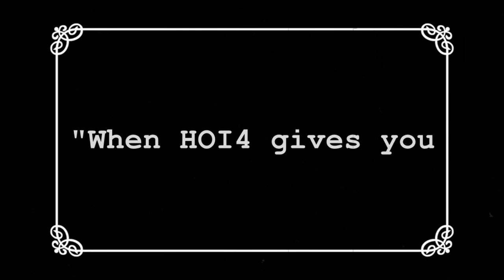Wan Totie Tattie pt II [SP - No Mods]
Sundering the American army in only a few weeks gives us a chance to find new enemies. Europe isnt far, only one thing stands in our way: the destruction of the Panama Canal.